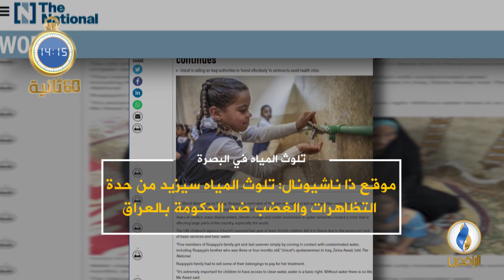أبرز الأخبار على قناة_الرافدين ليوم الاثنين في